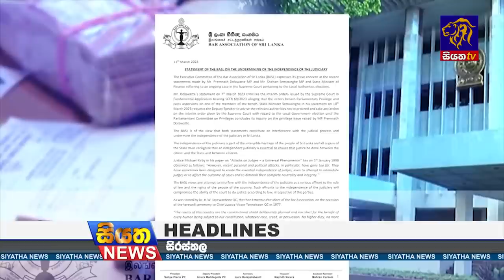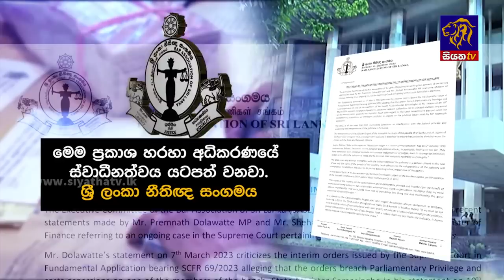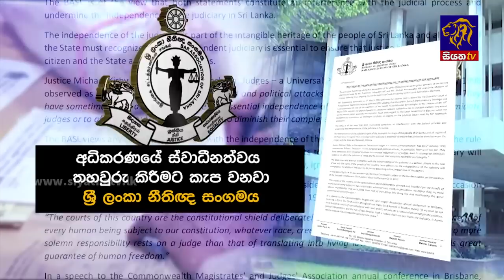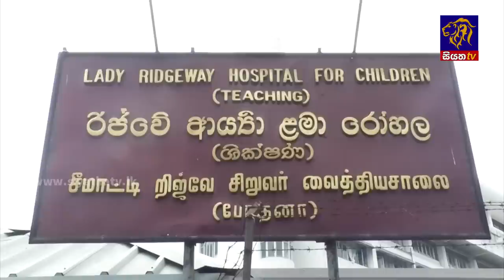Siyatha News | 06.00 AM | 12 - 03 - 2023